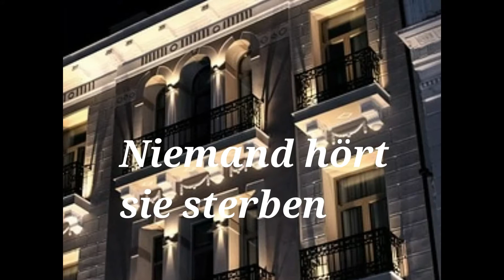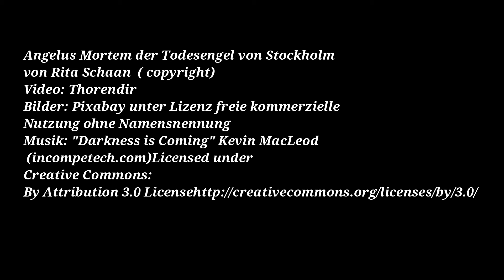Angelus Mortem der Todesengel von Stockholm 3. Kapitel von Rita Schaan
3. Kapitel des Krimi Thrillers "Angelus Mortem- der Todesengel von Stockholm JETZT KOSTENLOS LESEN auf  der Autorenseite Facebook

Autor: RIta Schaan (Copyrights)

Trailer: Thorendir